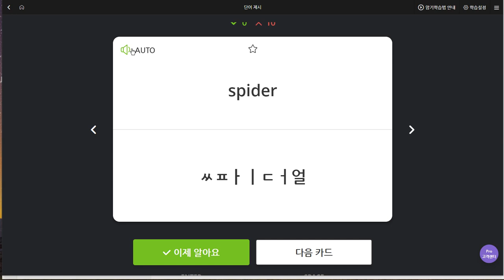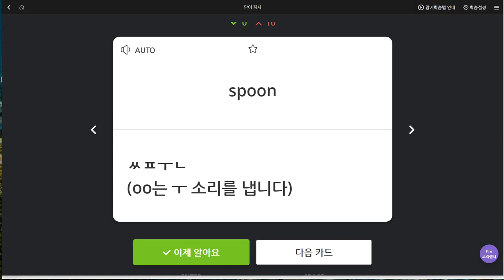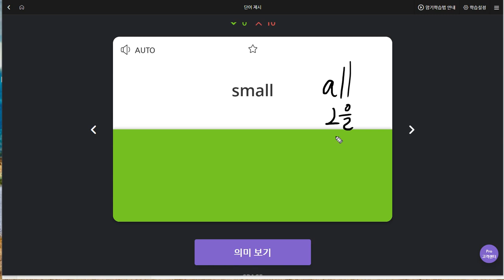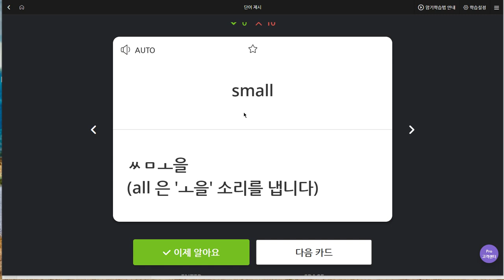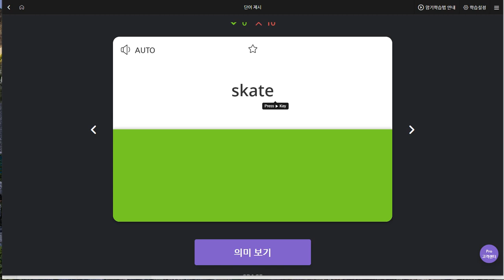문자민 2019 07 12 일대일 2